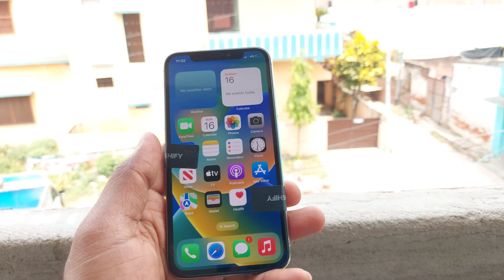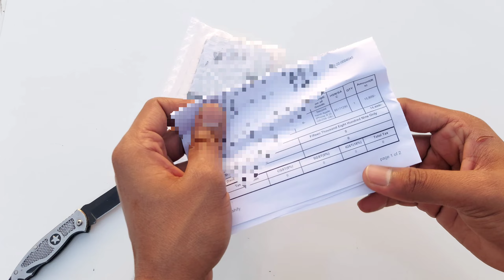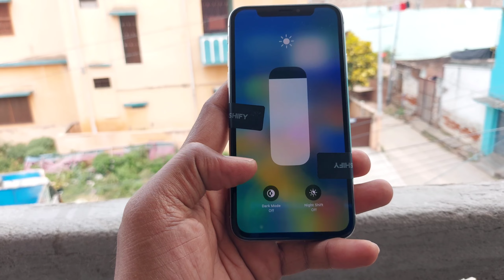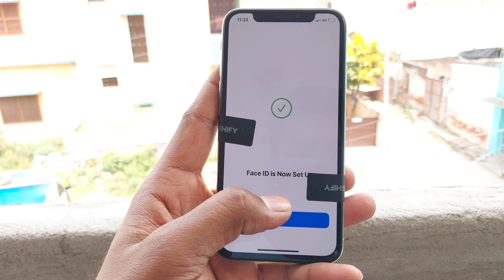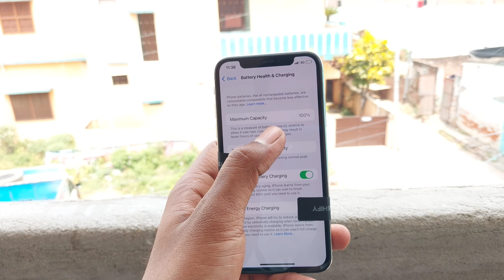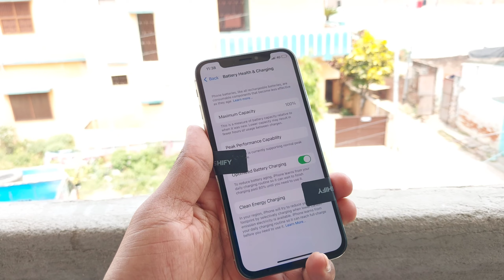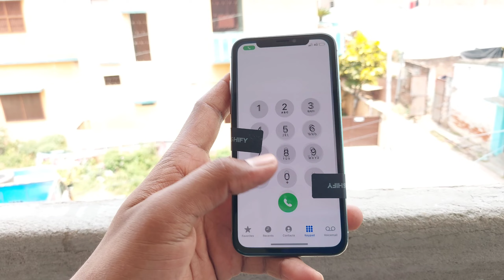Unboxing iphone X 256gb ₹15809🔥| Copy screen iphone | Cashify supersale | Second hand | Hindi review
Other Unboxing videos link here :-